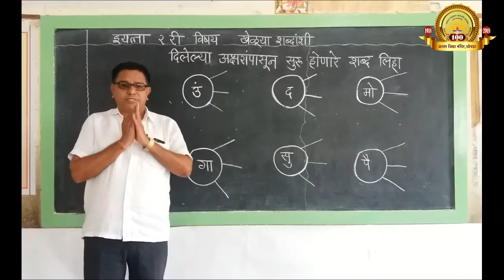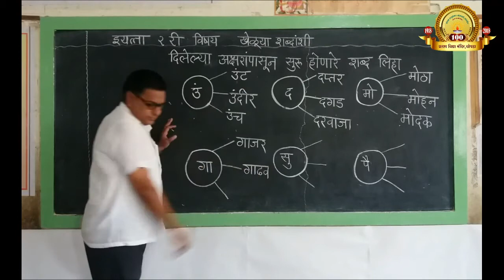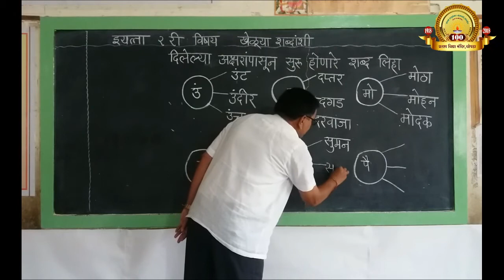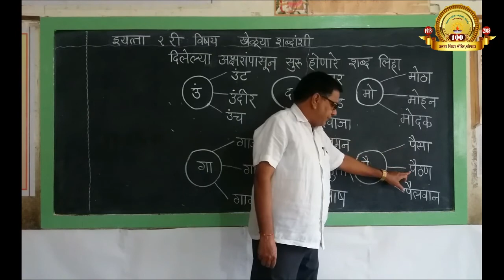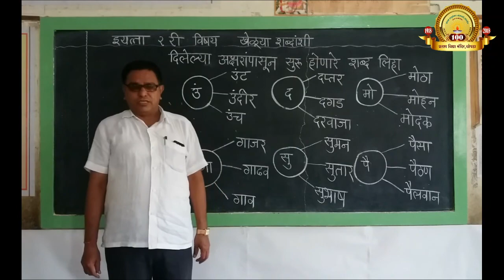खेळूया शब्दांशी - पान नं. १९ ( इ. २ री - मराठी )